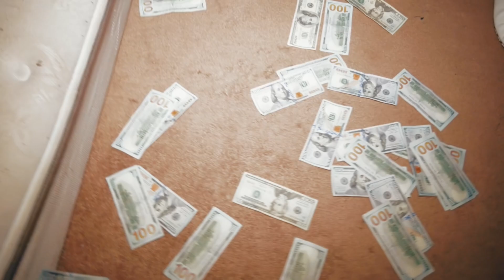POETIC T - Pray To God (OFFICIAL MUSIC VIDEO)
Self Poison OUT NOW ❗️❗️❗️

Video Shoyby - NBF_Shawn
IG: @nbf_shawn / @nothin_but_frequency
Nothin But Frequency
Nothin But Fun
Nothin But Family